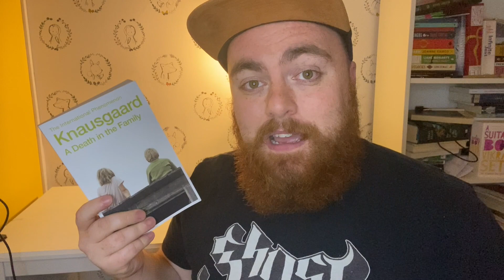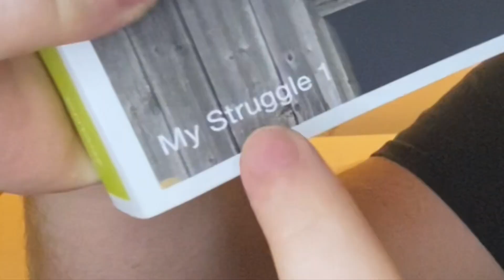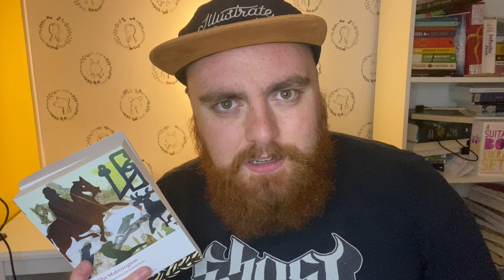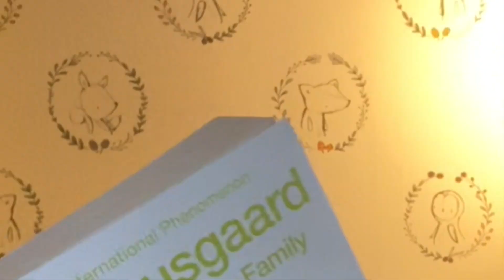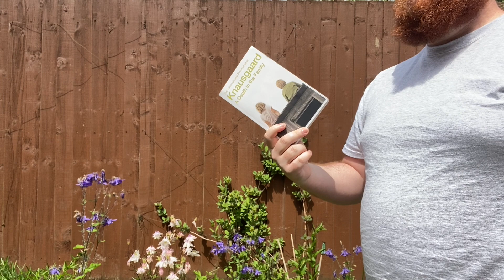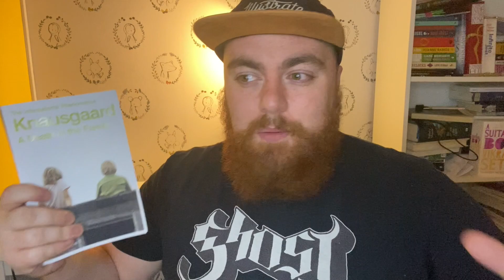A BOOK ABOUT DEATH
Karl Ove Knausgård wrote six autobiographical novels between 2009 and 2011 called Min Kamp; My Struggle in English. This reading project I am going to do will be to answer the question: "Is this worth my time?"

The 'My Struggle' books are:

A Man in Love
Boyhood Island
Dancing in the Dark
Some Rain Must Fall
The End

Inspiration for this series comes from @rebeccaeatsbooks